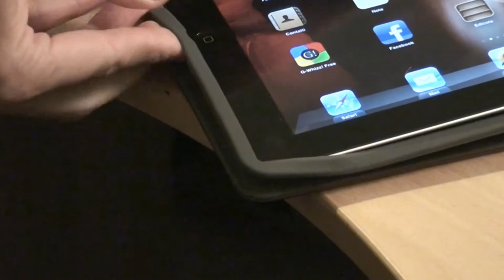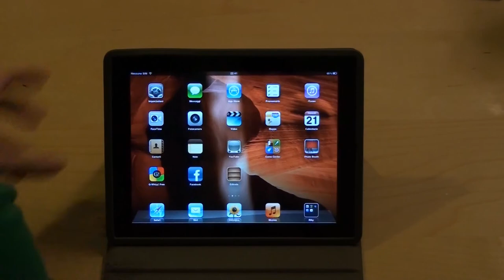IPAD-rodia by RikyUnreal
Chiaramente questo filmato è stato realizzato sulla falsa riga di quello dell'ineguagliabile iPhoneParodia.

Il video nasce sull'onda di un "inside joke" ricorrente all'interno della community di ForumAstronautico.it
Quindi se non ci conosci e sei finito qui per caso, è molto probabile che il filmato non ti faccia ridere per niente: tranquillo è normale.